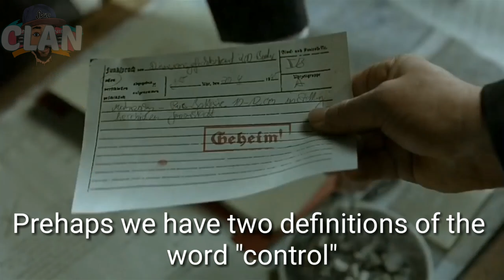WARRIORS PLANS FAILED PT.4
Adam Silver is not happy with that Demar Derozan performance.